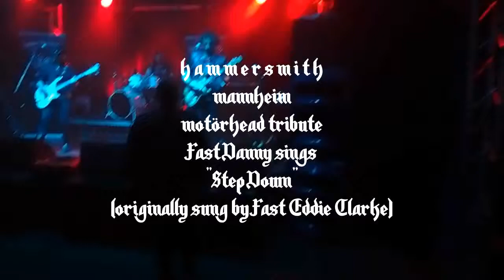Hammersmith - "Step Down" (Motörhead Tribute Cover)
Crazy Chris - Bass Guitar
Fast Danny - Lead Guitar + Lead Vocal
Mr. Joe Werry - Drums, Bombs and Killer Eights